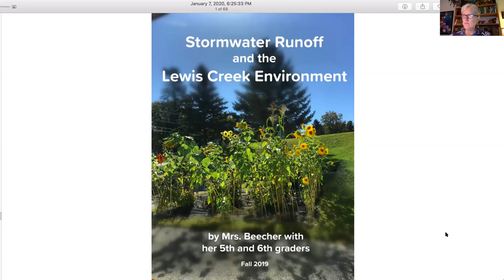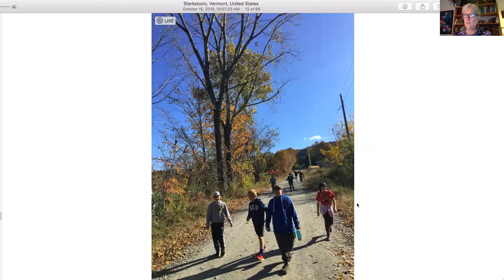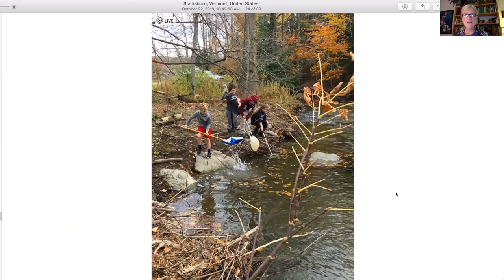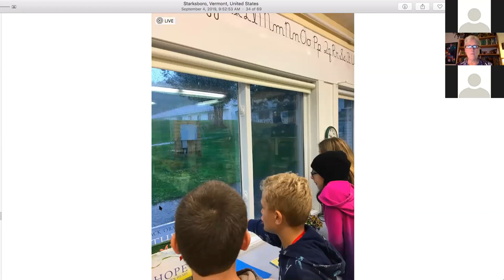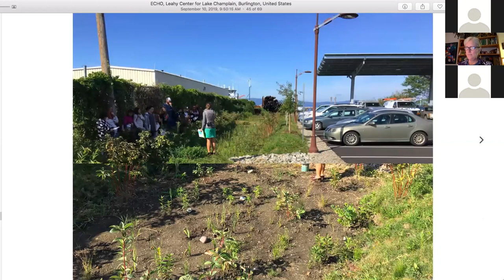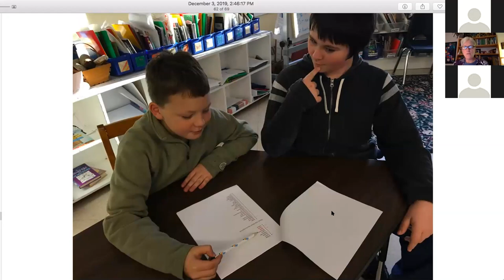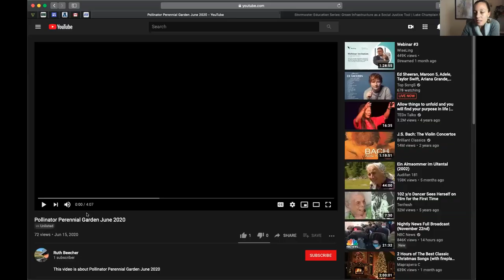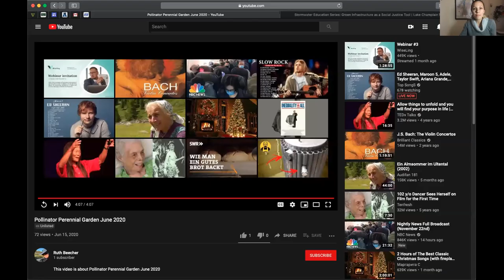Stormwater Series: Stormwater Stewardships with Classrooms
Speaker: Ruth Beecher, retired elementary school teacher

Ruth will share her experience implementing the Lake Champlain Sea Grant's  "Soaking Up Stormwater" curriculum, in particular, how she went about creating a pollinator/rain garden with students during COVID-19 school shutdowns. She will share tips and tricks from a teacher’s perspective of how to use the stormwater education curriculum with students.